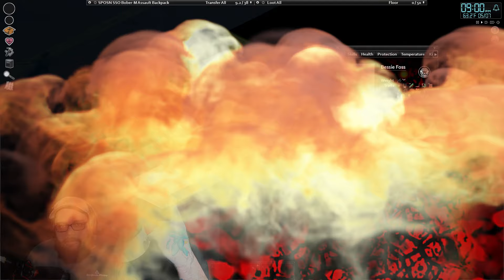The Medical Center |Project Zomboid - Return To Raven Creek - High Population-B41-Modded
Lets play style videos daily on project zomboid - Build 41 !
As always have a fantastic day zedheads!